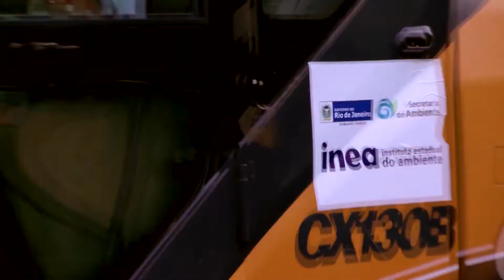Prestação de Contas para Valença | Realizações | Junho 2018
Prestação de Contas de Valença do deputado André Corrêa.